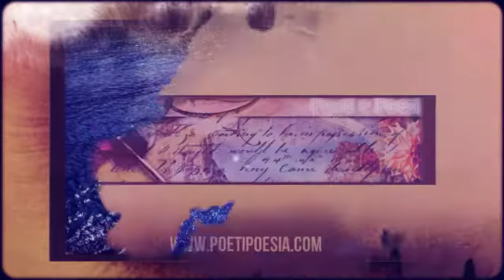RIFLESSI - Simeone Carullo